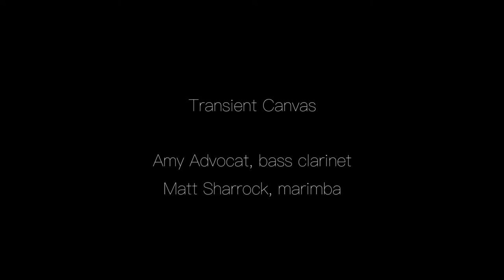Robert Nance "Super Mutant" (Transient Canvas) (COMPOSERS, INC.)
For more than twenty-five years, Composers, Inc. has been presenting the best of new American music to audiences in the San Francisco Bay Area.